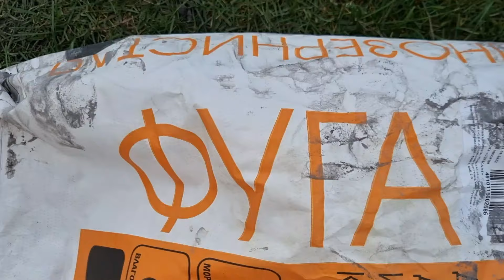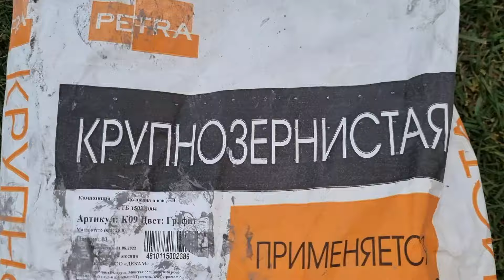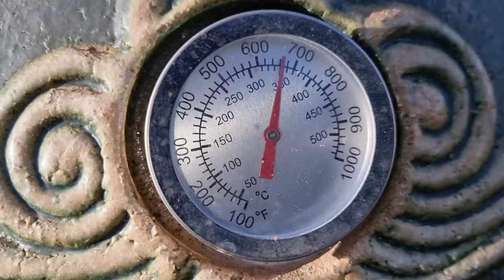Дикий кабан вышел из леса посмотреть на приём гостей. Отделка цоколя дома натуральным камнем.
Купить тандыр в Беларуси можно тут!